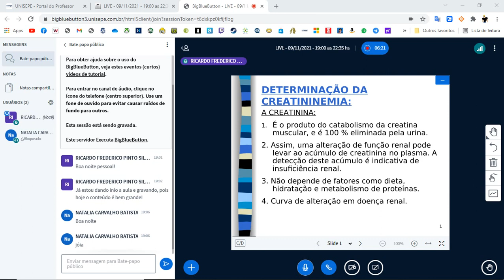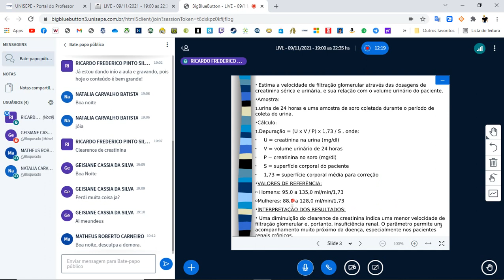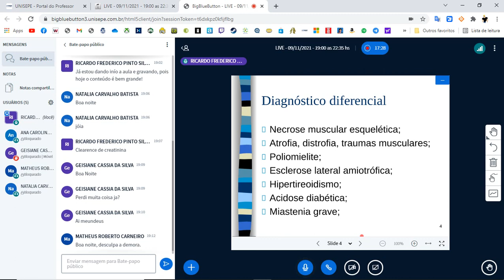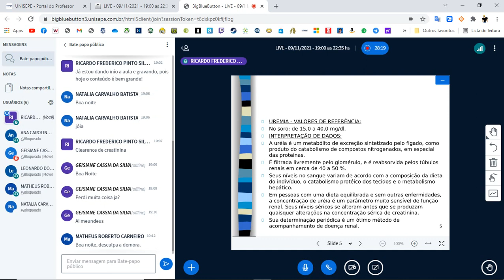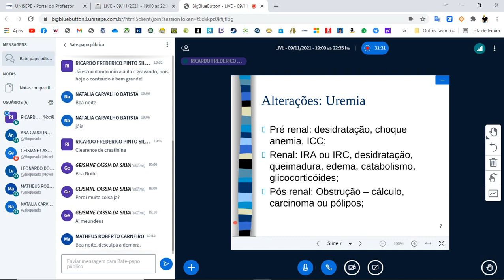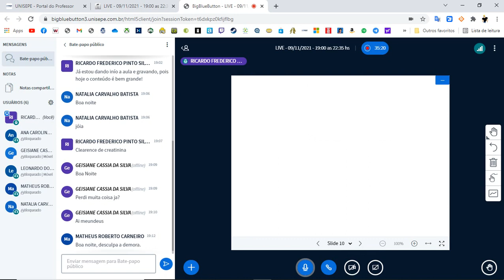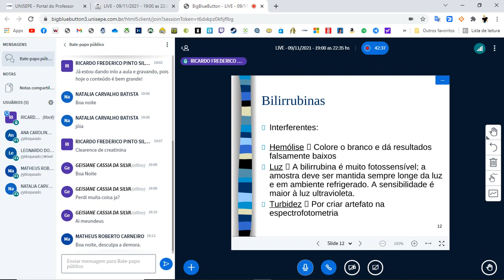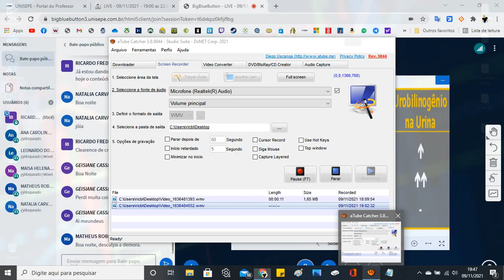Avaliação do Perfil Renal #1